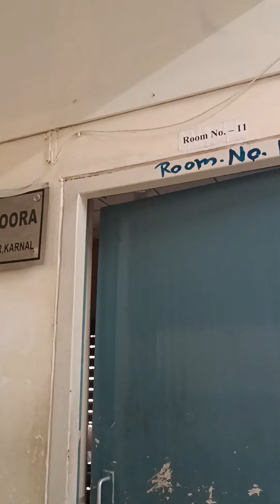क्यों परेशान हो रहे हैं यह लोग 😱😱/votsnews🔥🔥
क्यों दिया है इस्तीफा तहसीलदार ने क्या हो सकती है असली वजह क्या हुआ है यह सारा मामला इस वीडियो में आपको पता चले की असली सच्चाई क्या आपको भी लगता है यह सब हो रहा है अपने आप को बचाने के लिए कमेंट में अपनी राय जरूर रखें

haryana news,

haryana news today, haryana news live today, karnal news live video,

news18 punjab haryana himachal, haryana latest news today,